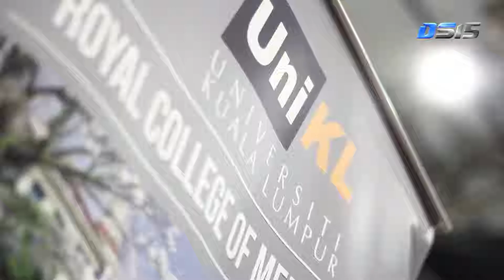DS15 : PROGRAM DATO' SRI ISMAIL SABRI DI KUALA KANGSAR (PRK)